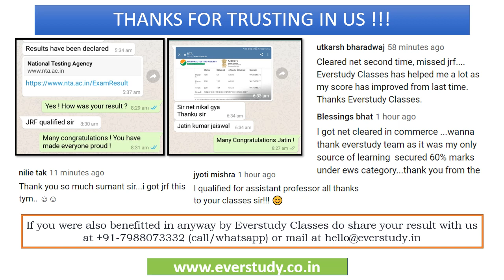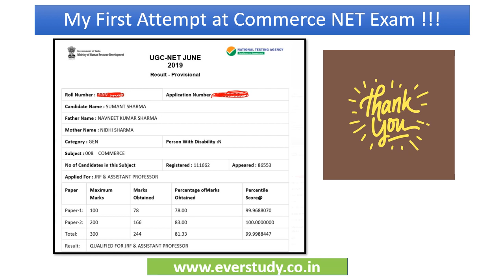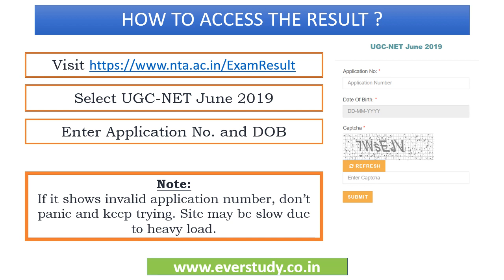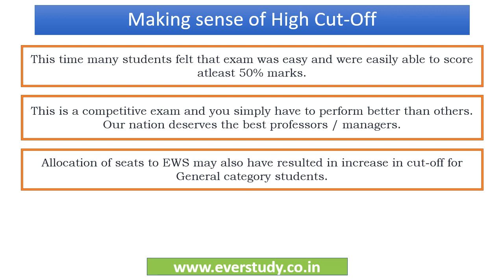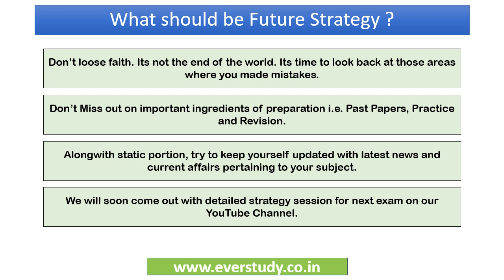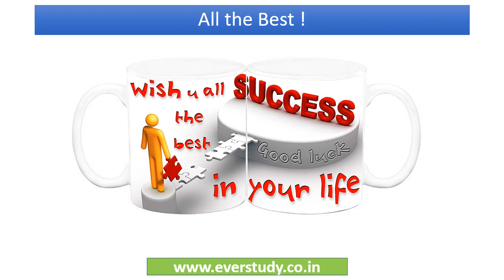NET June 2019 Results Out | Analysis | Cut-Off | Future Strategy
☑ Online classes
☑ Study material
☑ Current affairs